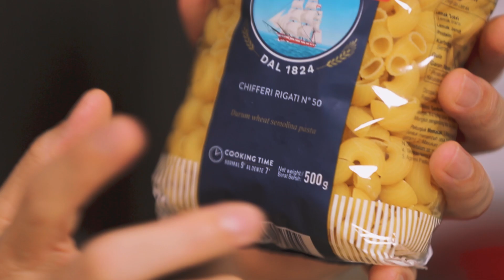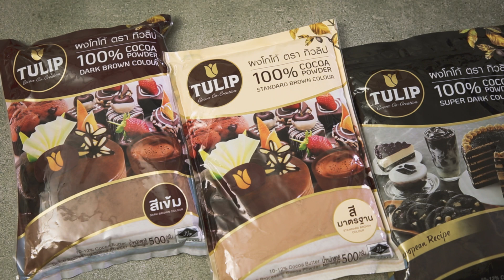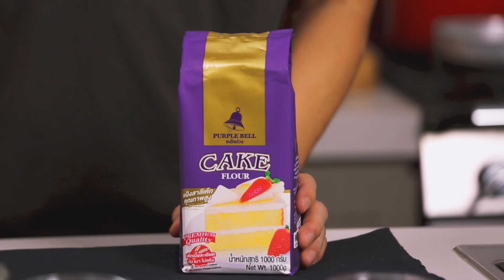รายการพลพรรคนักปรุง 12 กันยายน 2021 สอนทำอาหาร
1:04 ปลาซาบะทอดสไตล์ทัตสึตะอาเกะ
3:46 พาสต้าอบสารพัดชีส
7:44 ซอสอัลเฟรโดเม็ดมะม่วงหิมพานต์
10:51 ฮอทโกโก้คุกกี้
14:47 คาราเมลแมคคาเดเมียคอฟฟี่เค้ก

MORE GREAT RECIPES
ปลาซาบะทอดสไตล์ทัตสึตะอาเกะ Mackerel Tatsuta Age-Style

ซอสอัลเฟรโดเม็ดมะม่วงหิมพานต์ Cashew Alfredo Sauce

คาราเมลแมคคาเดเมียคอฟฟี่เค้ก